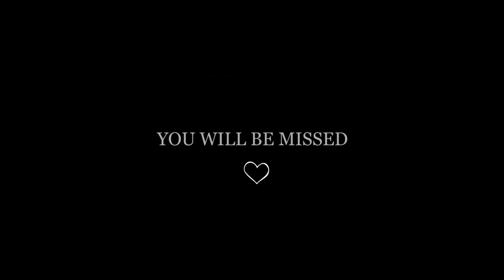LIFE at LGS PHASE 5 Final Chapter | Mirsab Baig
LGS Defence Batch of 2020, this is me Mirsab Baig signing off!

Atif shots by Malik Moheem
Drone shots by Awad Afzl